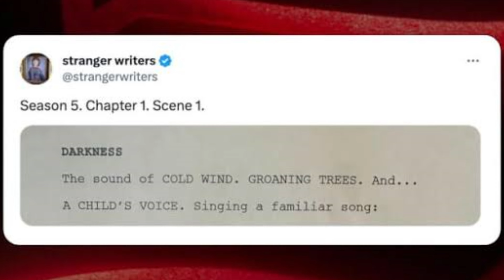Season 5 strange thing: First Look & Complete Breakdown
Stranger Things S5 First Look: Detailed Breakdown! | SH Explore

Welcome to SH Explore! In this video, we delve into the first look at Stranger Things Season 5 and break down everything we know so far. From plot details to character developments and behind-the-scenes insights, we've got you covered. Join us as we analyze the latest updates and speculate on what's to come in this highly anticipated season.

CONNECT ME OTHER SOCIAL MEDIA PLATFORM?